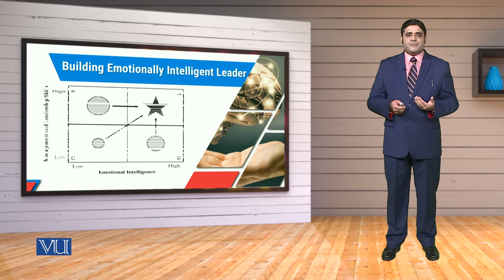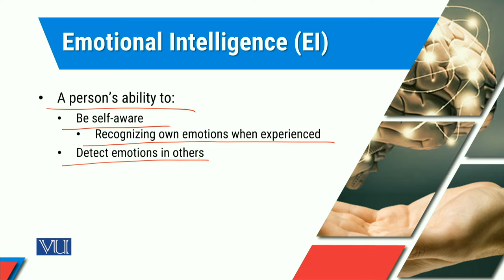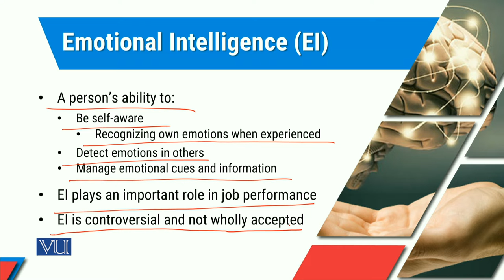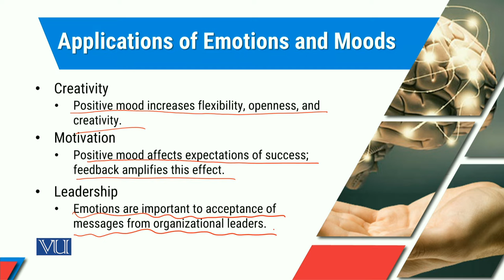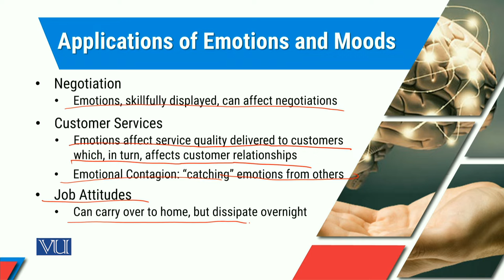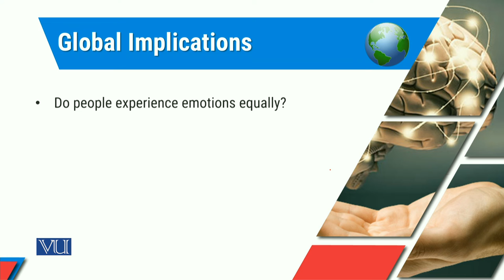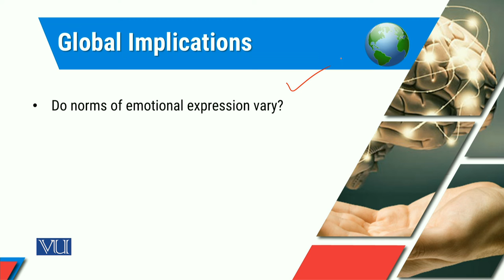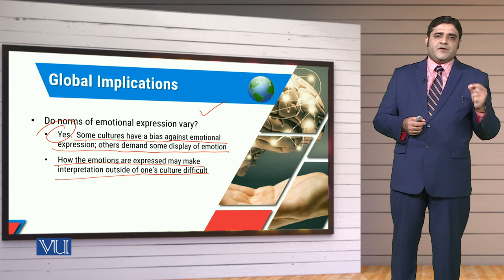MGT714_Topic269 | Leadership, Emotional Intelligence & Decision Making